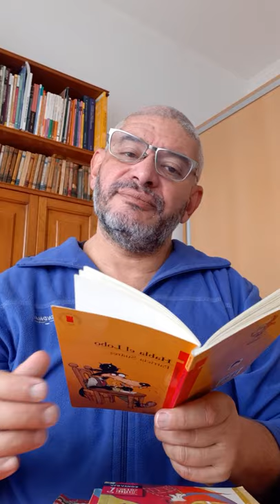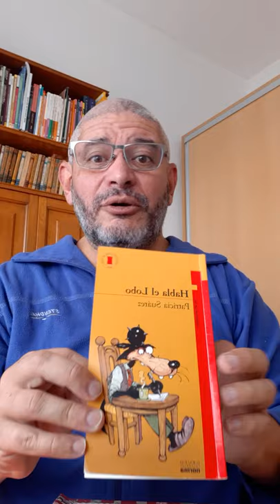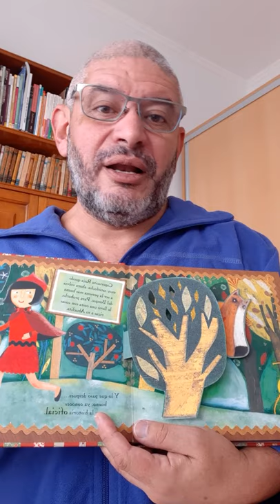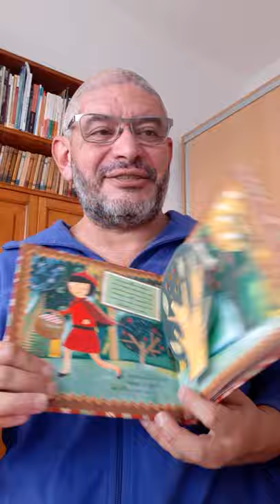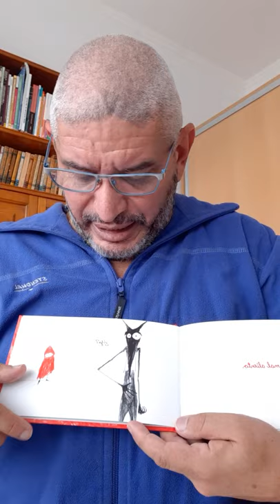¿Qué es la intertextualidad?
Les propongo que abordemos el concepto de intertextualidad a partir de ejemplos concretos de Caperucita Roja.